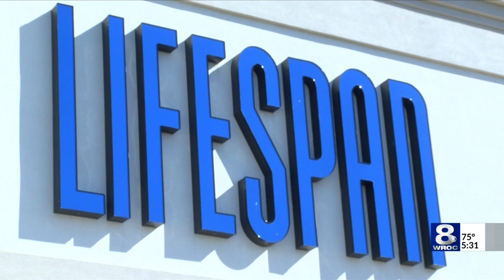Only one in 24 victims report elder abuse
New York is proposing a pilot program of Elder Courts...